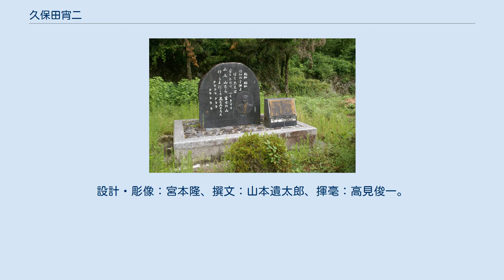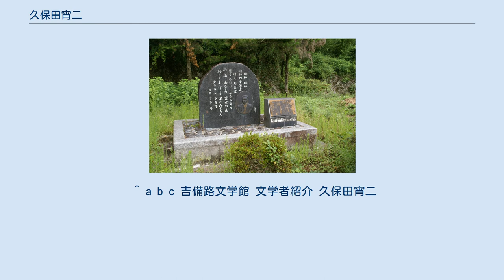久保田宵二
久保田 宵二（くぼた しょうじ、1899年（明治32年）6月2日 - 1947年（昭和22年）12月26日）は昭和期の作詞家。
別名・ペンネームとして、水久保 弘／砂原鹿郎 が確認されている。
 岡山県高梁市備中町（出生時：川上郡富家村／明治22年市制町村制以前は布瀬村） 出身。
 寺の長男として生まれた。
幼名（本名）は嘉雄。
岡山県師範学校卒業。
幾つかの教員養成課程で研鑽し、若くして主席訓導（教頭職相当）まで進んだ。
小学校教諭をしながら地元の青年たちの詩作の指導をしていた。
｢岡山青年｣の詩部門の選者を務めた。
 久保田宵二の童謡記念碑「昭和の子供」 大正の終わり頃、中央詩壇の野口雨情などの勧めもあり、上京。
後に昭和6年コロムビアレコード入社、始めは童謡を作詞し、新民謡運動にも力を注いでいたが、流行歌作家に転身し、コロムビアレコードの専属になってからは、「ほんとにそうなら」、「夕日は落ちて」、「赤城しぐれ」などのヒット曲を作詞。
昭和15年にはコロムビア社退社。
一方で、作曲家に比べて低く置かれていた作詞家の地位向上に努め、大日本音楽著作権協会、日本音盤芸術協会の常務・常任理事を引き受け、著作権確立に生涯力を注いだ。
 昭和62年5月4日、没後40年を期して、出身校でかつ教諭も務めた旧・布瀬小学校跡地（現・高梁市立備中保育園）に「久保田宵二童謡碑」が除幕された。
『昭和の子供』の歌詞を刻んで、宵二の肖像のレリーフがはめ込まれている。
設計・彫像：宮本隆、撰文：山本遺太郎、揮毫：高見俊一。
 ^ a b c 吉備路文学館 文学者紹介 久保田宵二